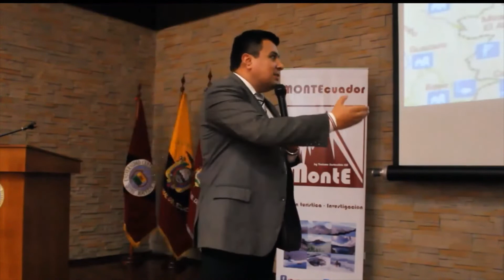Volcán Altar /Foro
FORUMountain – Volcán Altar

¡Seguimos compartiendo información de FORUMountain!
Continuamos con el segundo foro, Volcán Altar, realizado en la Universidad Central del Ecuador en el 2019, que contó con las siguientes mesas de trabajo y expertos:

Mesa Historia
- Antonio Morales: Sociólogo e historiador

Mesa Turismo
- Juan Carlos Bayas: Fotógrafo profesional
- Luis Xavier Falconí: Asesor de Turismo y Relaciones Internacionales en la Prefectura de Chimborazo

Mesa Montañismo
- Christian Vargas y Carlos Paredes: montañista del Club de Andinismo de la Universidad Central del Ecuador.
- Gabriela Sandoval: Montañista del Club de Andinismo Politécnico (CAP)
- Oswaldo Freire: Guía ASEGUIM

FORUMountain fue posible gracias al auspicio de Petzl Ecuador
Producción: Juan Carlos Veloz y Tatiana Proaño
Nuestro deseo como MONTEcuador, es continuar trabajando por el desarrollo del montañismo en Ecuador. Por este motivo, presentamos “Amor de montañas”, leyenda que incluye cuatro pósters: Tungurahua, Chimborazo, Altar y Carihuairazo. Con su aporte, nos permiten generar recursos para los proyectos venideros.

¡Adquieran sus pósters ya!